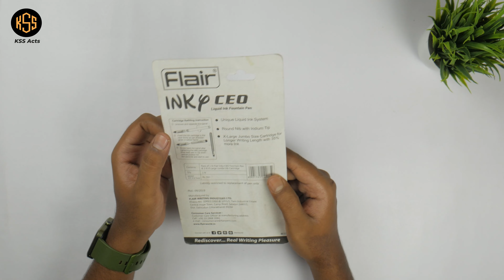Flair Inky CEO Fountain Pen Review in Telugu || KSS Acts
Flair Inky CEO Fountain Pen Review in Telugu